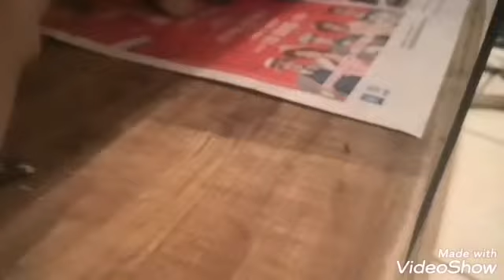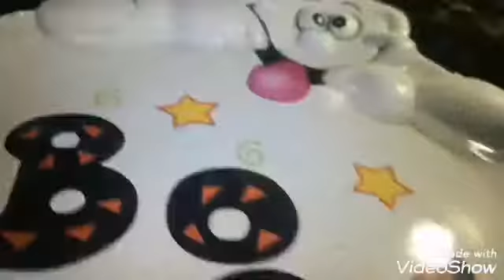Cambio el hábitat para mi pogona (dragón barbado)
Instagram y Facebook Shot by Jess Díaz